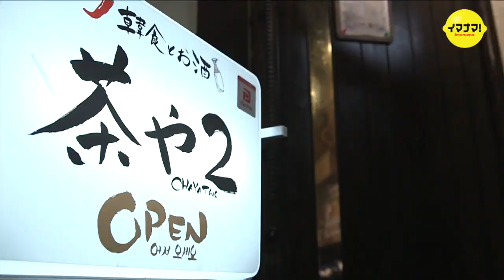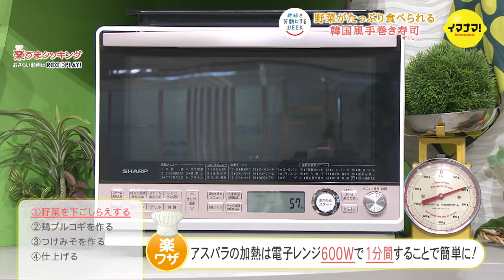野菜がたっぷりたべられる！「鶏プルコギの韓国風手巻き寿司」アレンジ料理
子どもと楽しむ地産地消レシピ ～SDGsウィーク 地産地消～
韓食とお酒「茶や2」　松井 翼

●鶏モモ肉は皮を取り除くことであっさり食べやすくなる
●アスパラガスの加熱は電子レンジで簡単に！
●つけ味噌にシーチキンを入れることで香ばしさと旨味がアップ！